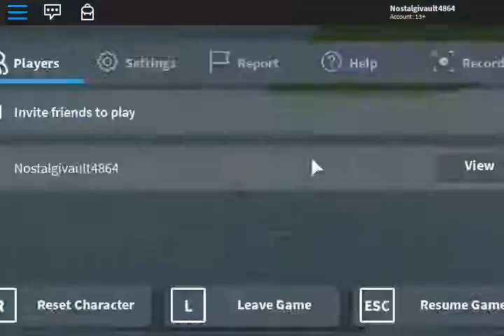ROBLOX - Epic Duck Clubhouse (3:2)